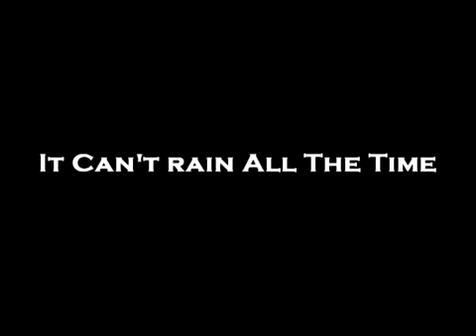Jane Siberry ~ It Can't Rain All The Time ~ The Crow